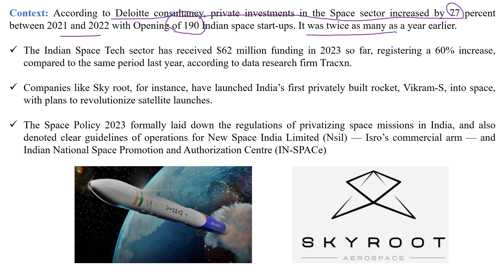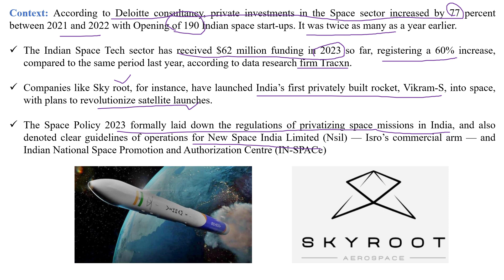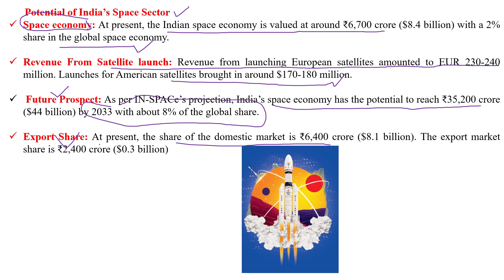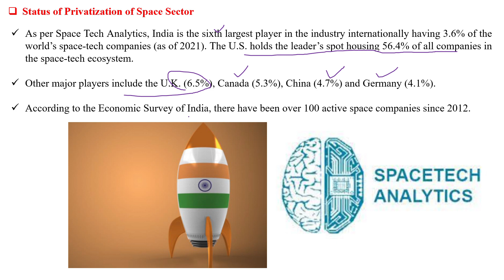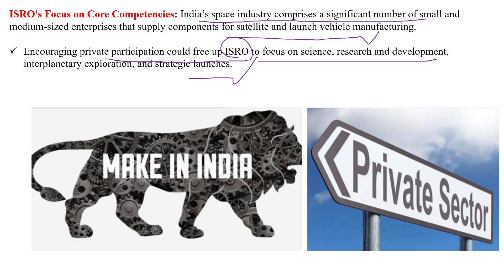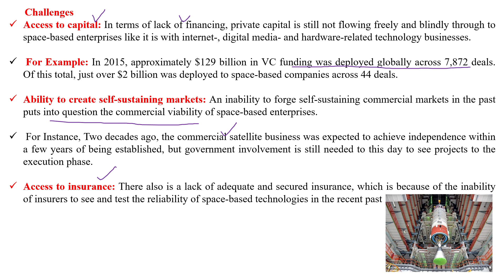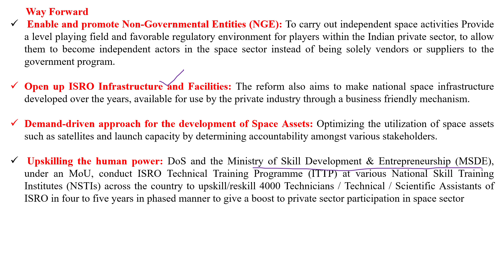LECTURETTE ON PRIVITISATION OF SPACE SECTOR|GD TOPIC|SSB & AFSB |SSB SUCCESS.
This video covers:
1)Context: Context: According to Deloitte consultancy, private investments in the Space sector increased by 77 percent between 2021 and 2022 with Opening of 190 Indian space start-ups. It was twice as many as a year earlier.
2) Potential of India’s Space Sector
3) Status of Privatization of Space Sector
4) India allows Private Participation
5) Challenges
6) PROS & CONS
7) Way forward.